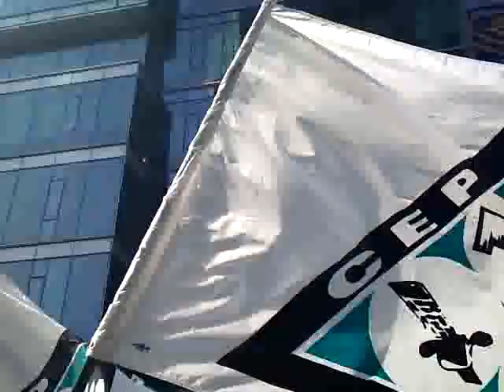Pension rally toronto cep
This video was uploaded from an Android phone. I was part of a rally back in september. 2010.